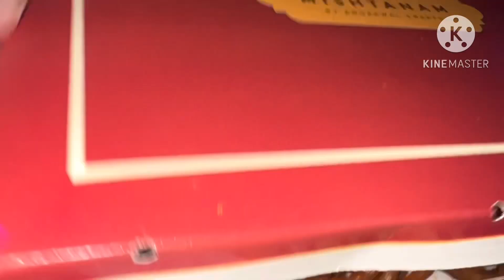Aaj yuvi ne biryani khilayi❤️ | diyan ka pyar❤️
Hi everyone